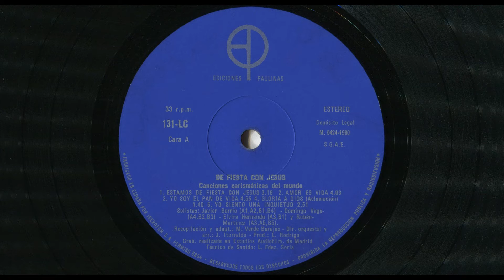Yo siento una inquietud (Interpreta: Orfeón de Castilla - Director: Marcos Vega) (1980)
- LETRA (Lyrics):

1.
Yo siento una inquietud dentro de mí,
y es como un manantial dentro de mí.

¡Es el Espíritu,
es el Espíritu,
es el Espíritu de Dios!

2.
Yo vivo un nuevo amor dentro de mí,
y canto ¡aleluya, aleluya, aleluya! dentro de mí.

3.
Yo veo un resplandor dentro de mí,
y tengo el don de Dios dentro de mí.

4.
Yo ansío libertad dentro de mí,
y empiezo a renacer dentro de mí.

5.
Yo gozo en plenitud dentro de mí,
y digo: ¡Es el Señor dentro de mí!

La PARTITURA y LETRA del canto "Yo siento una inquietud'' se hallan en el libro que indico a continuación y que he podido conseguir.
Muy cuidadosamente he escaneado dichas PARTITURA y LETRA y aquí las comparto con todos ustedes:

''DE FIESTA CON JESÚS (Canciones carismáticas)''
Colección ''Cantando al Señor''
Recopilación y adaptación: Martín Verde Barajas
EDICIONES PAULINAS. Madrid (ESPAÑA)
2.ª edición. (1980)
páginas 18 y 19:

- ‘’Yo siento una inquietud’’
- Interpreta: Orfeón de Castilla. Director: Marcos Vega.
- Solista: Rubén Martínez.
- Recopilación y adaptación: M. Verde Barajas.
- Dirección orquestal y arreglos: Javier Iturralde.
- Antiguo disco LP ''De Fiesta con Jesús (canciones carismáticas del mundo)’’ (1980)
- Microsurco
- Estéreo
- LP = ‘’Long Play’’ = Larga Duración)
- 33 r.p.m. (33 revoluciones por minuto)
- Edita: EDICIONES PAULINAS (Protasio Gómez, 15 - MADRID-27. ESPAÑA)
- Productor: Luis Rodrigo.
- Grabación realizada en Estudios Audiofilm, de Madrid (ESPAÑA).
-Técnico de sonido: Luis Fernández Soria.
- Referencia: 131 LC
- Fabricado en ESPAÑA por IBEROFON, S.A.